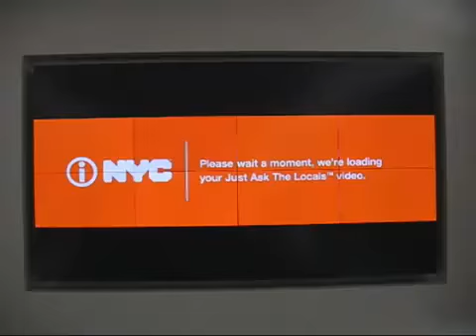rp Visual Solutions 4x4 Matrix Mount for Digital Displays